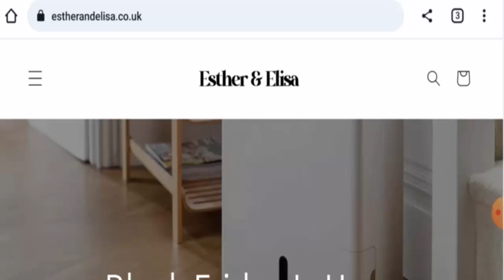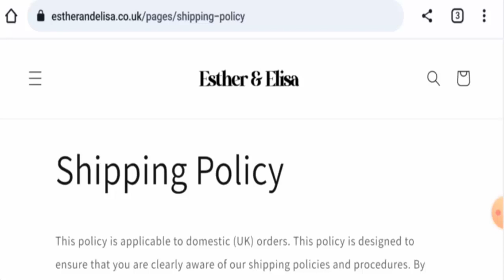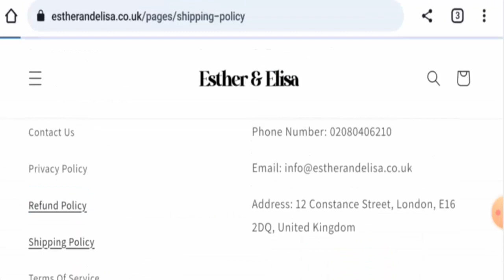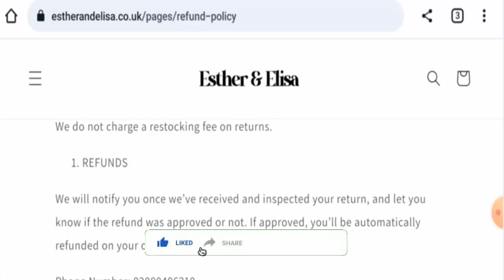Esther and Elisa Reviews (Nov 2023) - Is This An Authentic Site? Find Out! | Scam Inspecter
Do you want to know about Esther and Elisa Reviews?  Watch this video till end because in this video you will get to know about the legitimacy of the site.

Address: 12 Constance Street, London, E16 2DQ, United Kingdom

Scam Inspecter